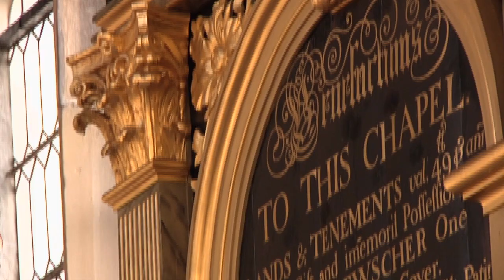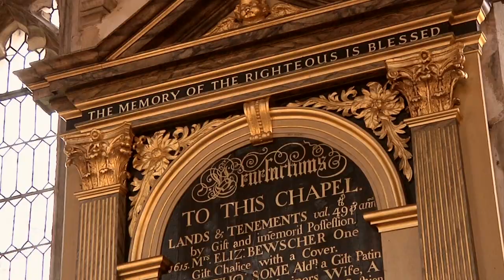St. Nicholas Chapel - Nelson's Shantymen / Falconry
Event 21st April 2012 featuring Nelson's Shantymen from North Norfolk and a Falconry display from Flight of the Falcon Display from Wisbech Cambs.